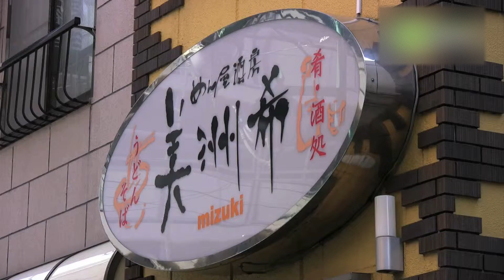美洲希 - 地域情報動画サイト 街ログ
13席のこぢんまりとした小さなお店ですが、大塚で30年、うどん屋を営む母親の味を受け継いでいます。ランチはうどん・そばを！夜は麺だけでなく、お酒も楽しめるようにおつまみも用意されています。